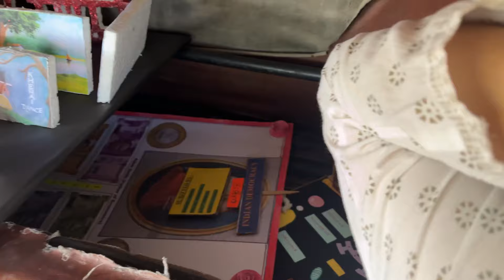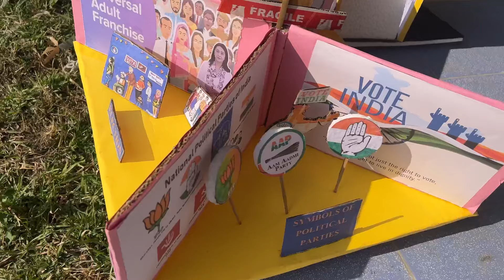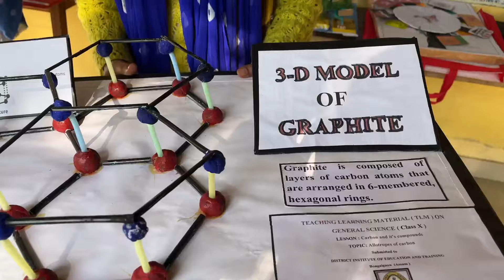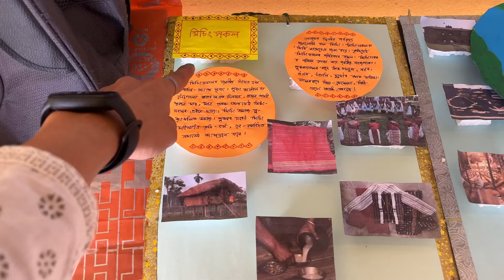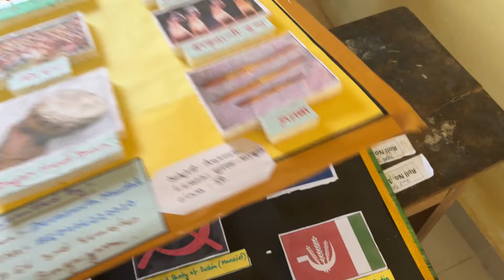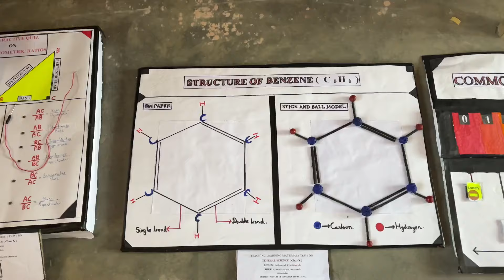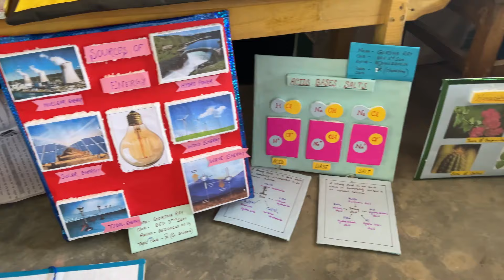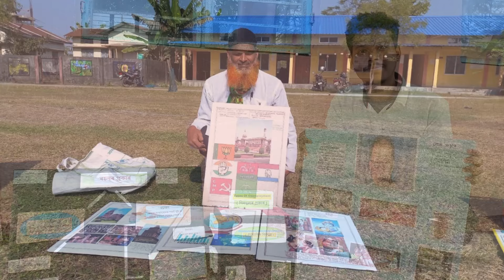TLM Collection||B.ed Course 2024